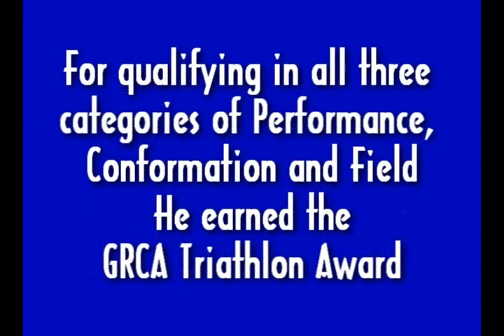Edge - 2010 GRCA National Specialty